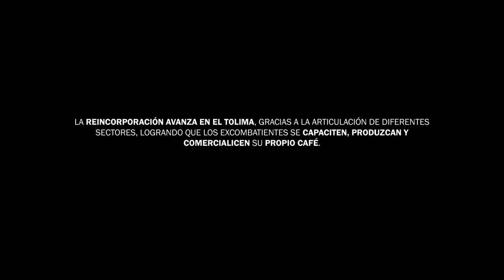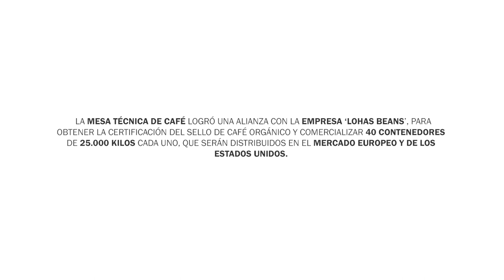Un intercambio de saberes con aroma a café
Gracias a la articulación de diferentes sectores en el departamento del Tolima, hemos transformado el Café en una muestra de reconciliación y construcción de paz, que reúne en un mismo escenario a las asociaciones caficultoras, habitantes de la comunidad, miembros indígenas y excombatientes de las Farc, alrededor de la formación en cultivo, producción y comercialización de café.